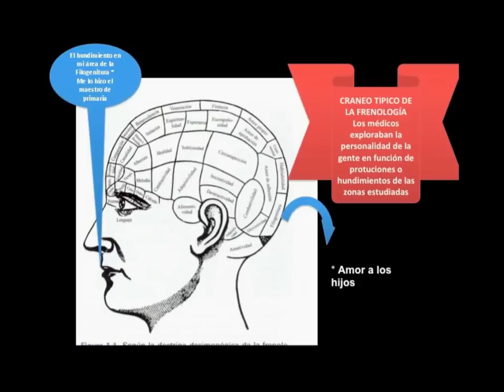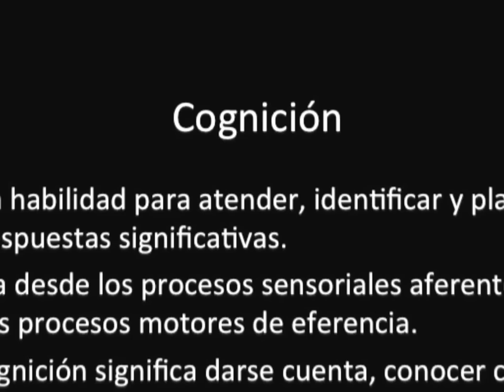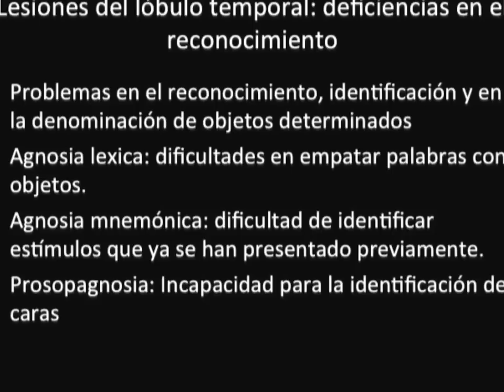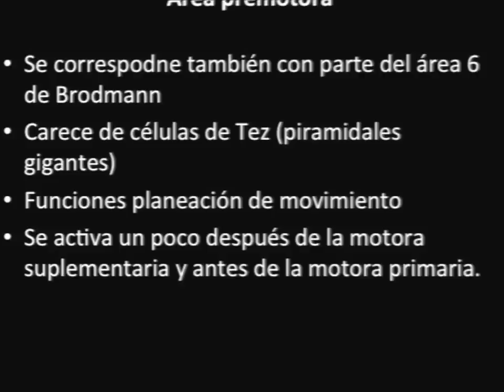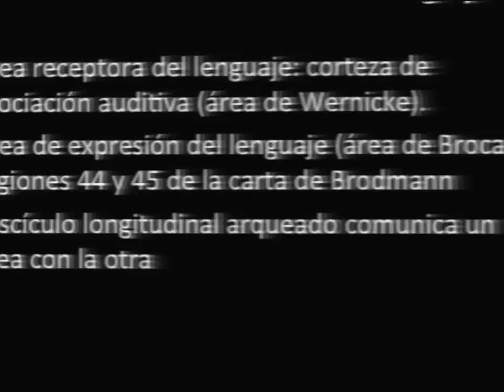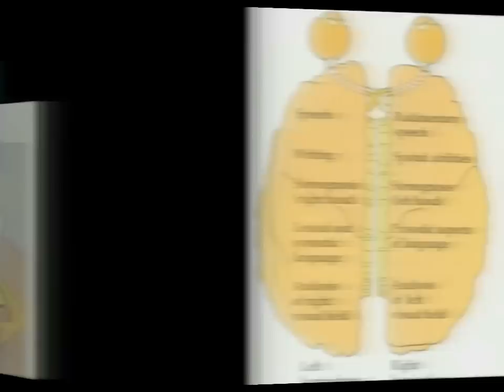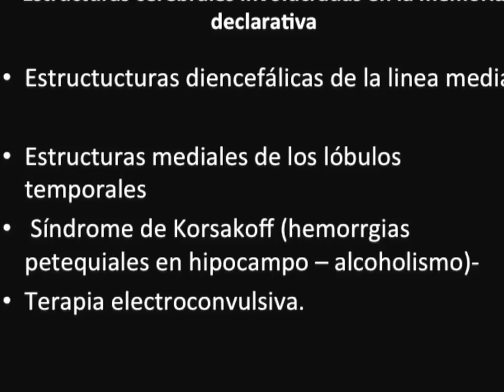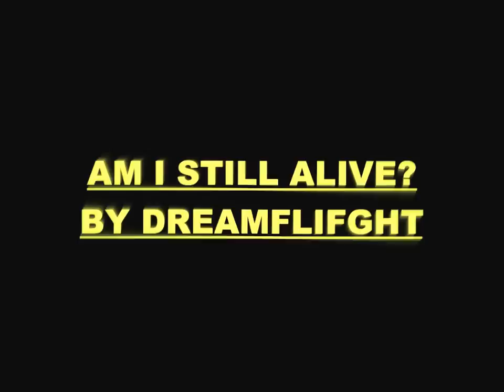CONDUCTAS COMPLEJAS 2 NEUROCOGNICIÓN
Se describe lo que es la cognición una rama de la neuropsicología que esta generando mucha información sobre el como generamos conocimiento los seres humanos, La epistemología y la gboseología, se han volcado a revisar las fucniones de la corteza cerebral que nos permiten entender el mundo que nos rodea y a nosotros mismos.